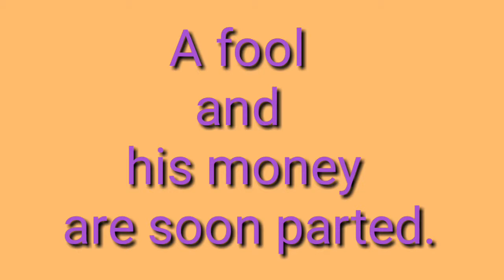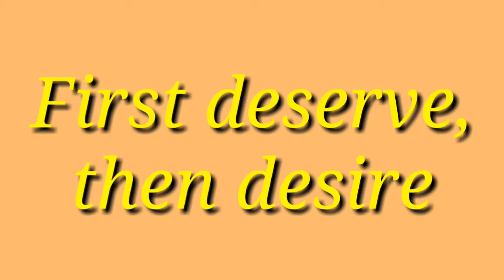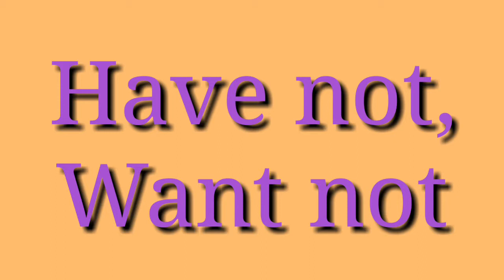English Proverbs with images and voice/ Traditional English Proverbs